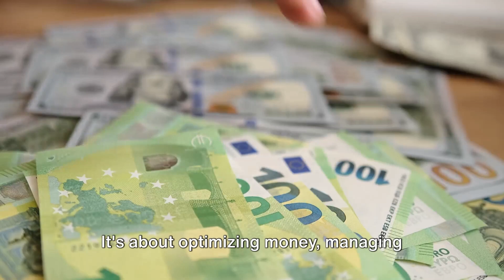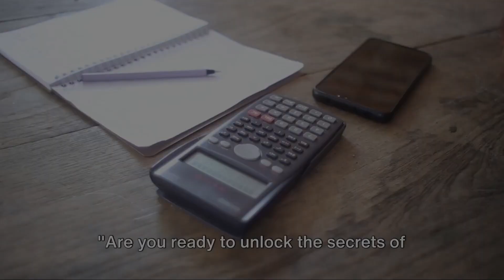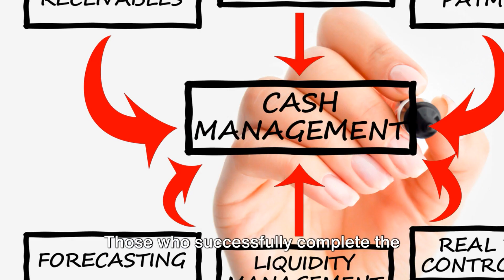Treasury & Cash Management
La administración de las áreas de tesorería de un corporativo, dependencia de gobierno, PyME, entre otras; conlleva procesos que involucran la recolección y manejo de flujos de efectivo de las actividades operativas, de inversión y de financiamiento de la entidad en el día a día.
En el ámbito empresarial, es un aspecto clave de la estabilidad financiera de una organización. Los CFOs, gerentes de negocio y tesoreros, son generalmente los principales responsables de las estrategias de gestión de efectivo, análisis de estabilidad y responsabilidades relacionadas con el efectivo.